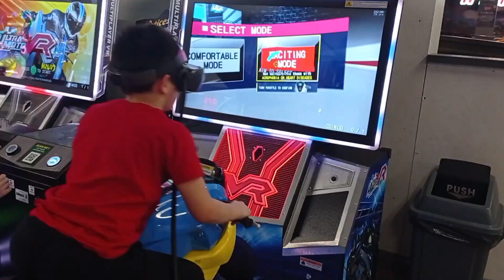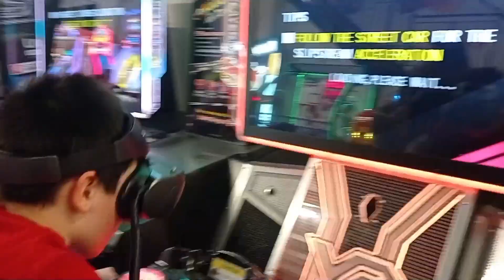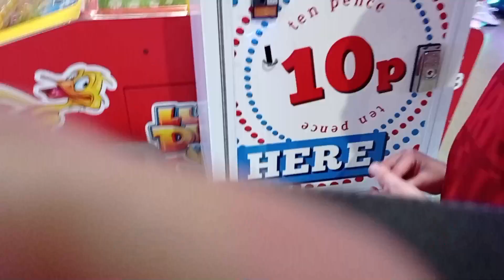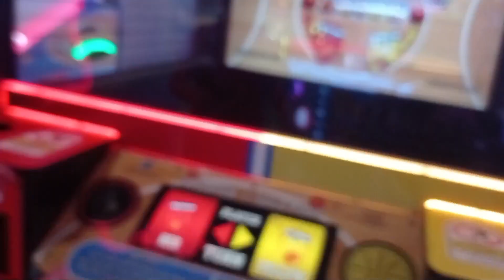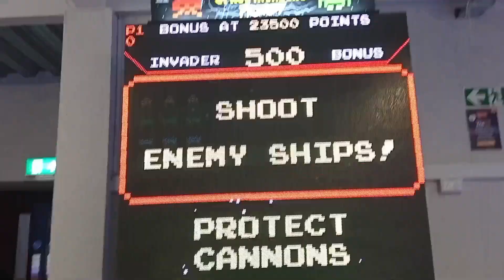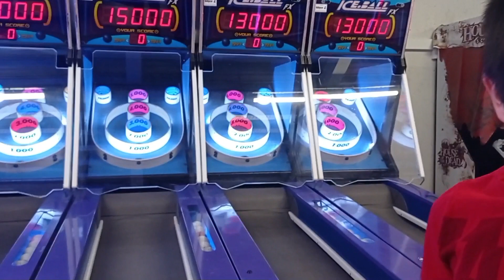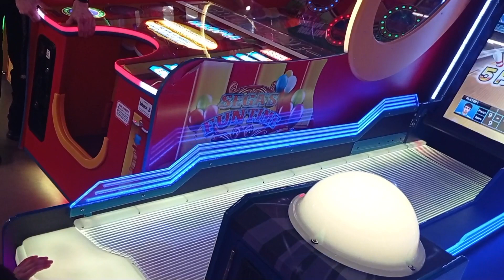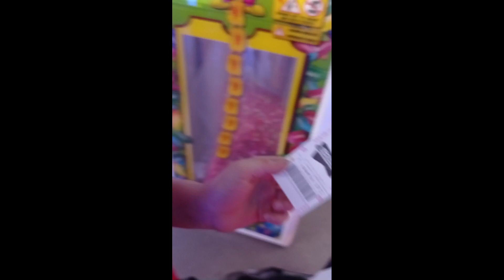Airtastic | Inflatables, Trampoline,and Arcades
Date date din kme ni pogi 😅💖